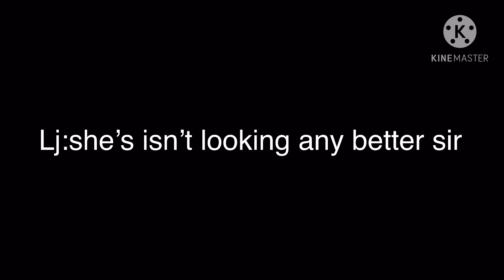Creepy pasta Gacha life mini movie season 8 ep 1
If U have dares just leave them in the comments and I’ll do them all